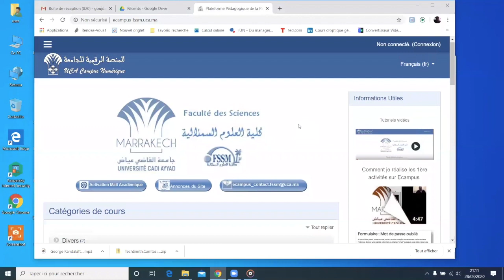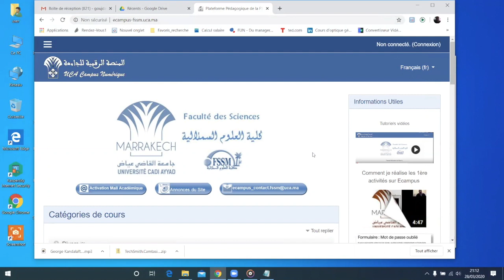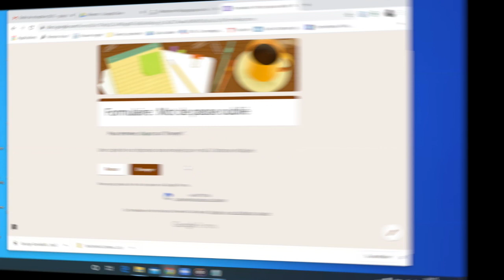Plateforme-forget or New Account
Cette vidéo traite le comment faire sur ecampus si on oubli le mot de  passe ou si on souhaite remplir le formulaire